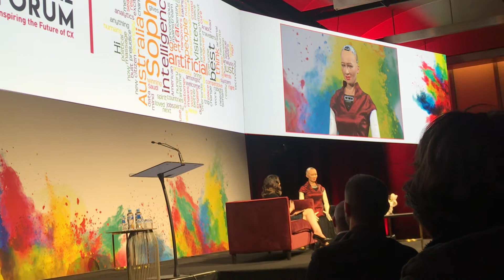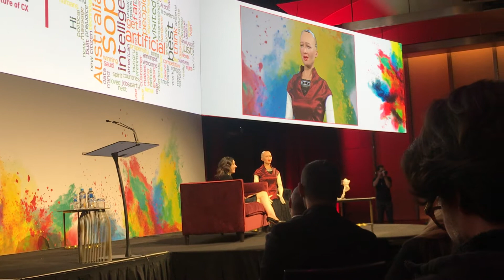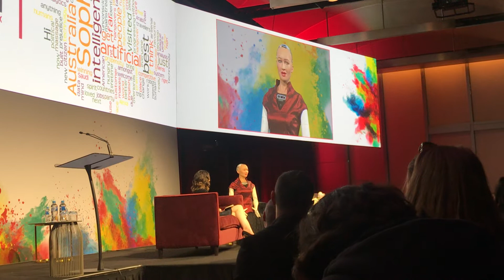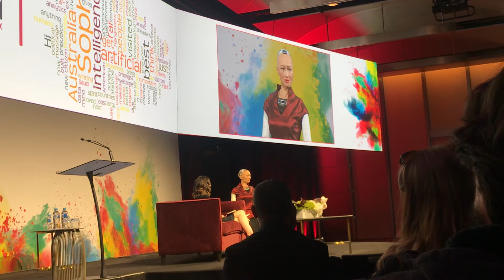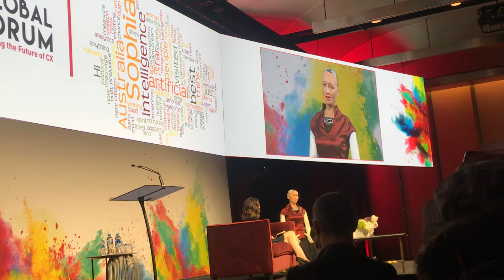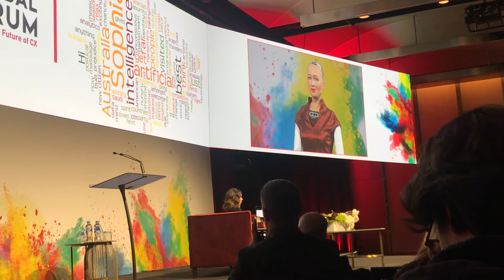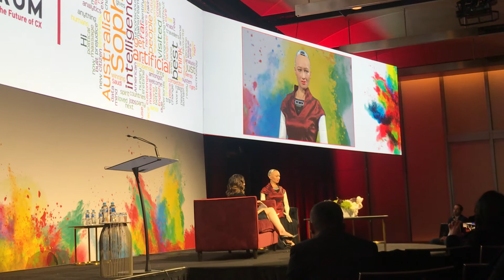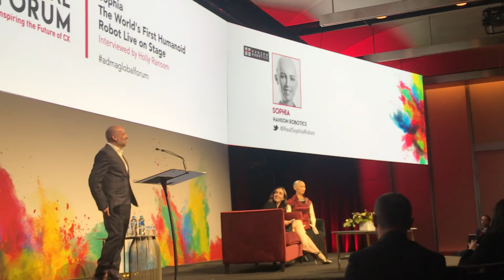Sophia - The World's First Humanoid Robot Live on Stage - ADMA Global Forum 2018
Sophia - The World's First Humanoid Robot Live on Stage

Speakers:
Sophia, Hanson Robotics
Holly Ransom, CEO, Emergent

AI, in the form of robots is truly a sign of the times and where we are headed, join Sophia in a Q&A session, the world’s first humanoid where she thinks the convergence is between her kind, and man-kind.

Interviewed by Holly Ransom